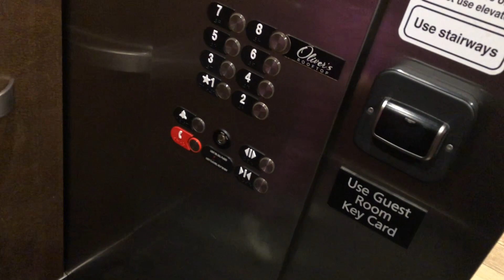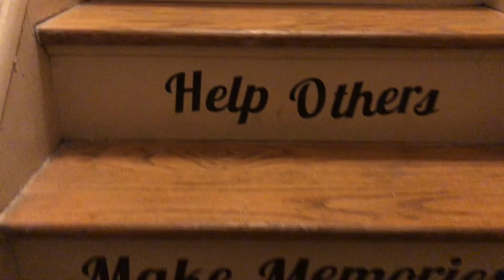Daily vlog: Staying in a hotel with my kids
My name is Jamie, I'm a 39yr old single working mom. I work as a care giver. I have a 9yr old daughter name Yulelah and a 3 yr old son name Ezri. Im just a normal person who likes making vlogs about our life. Its not a perfect life but its our life. Daily Mom-life vlogs are my main uploads. Hauls are my fav too 🙂

Just click on the link, then hit the join button.

 Jamie Nicole
 1903 West 8th Street PMB# 256
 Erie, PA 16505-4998